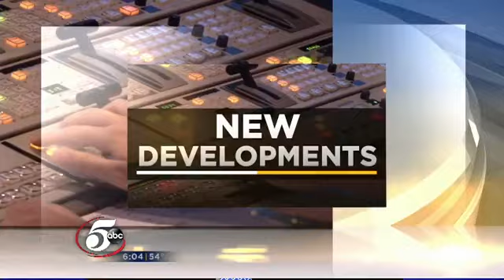Video of Former Minneapolis Police Officer Accused Of Kicking Man in the Face